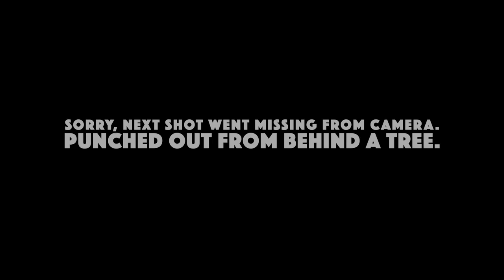Course Vlog: Airport GC | Part 2 | October 3, 2023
Back 9 of Airport Golf Course